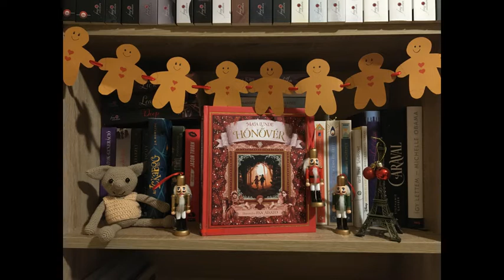Maja Lunde: Hónővér - 2. fejezet